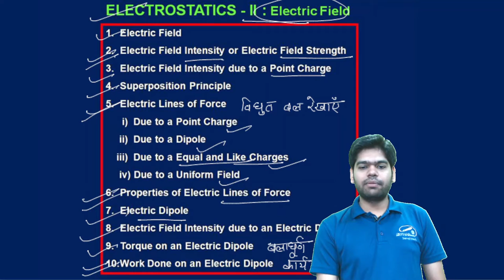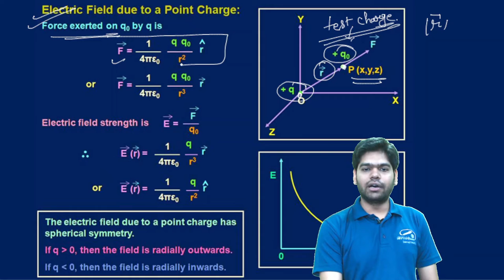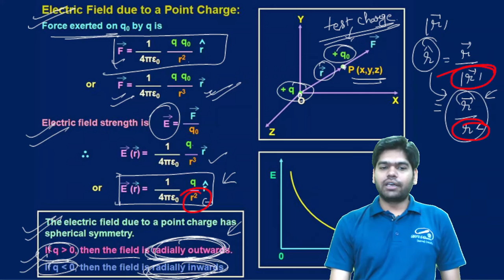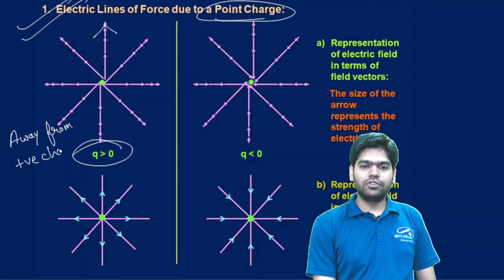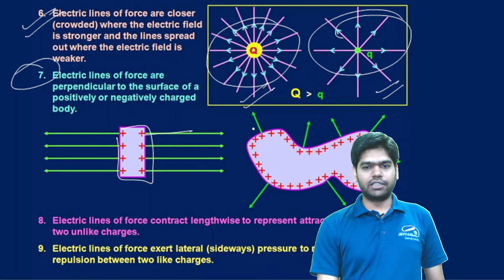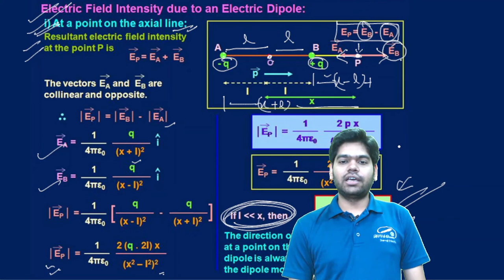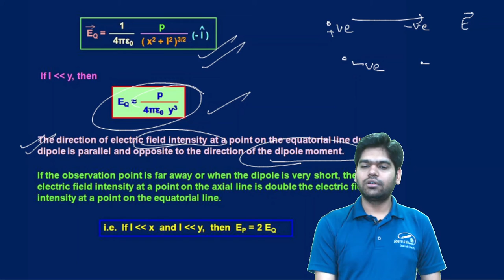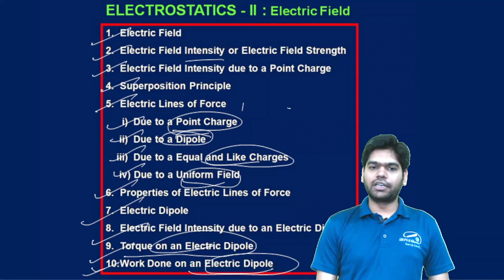ELECTROSTATICS -2 (Electric field, dipole, field lines) || Class - 12th Physics Chapter -1